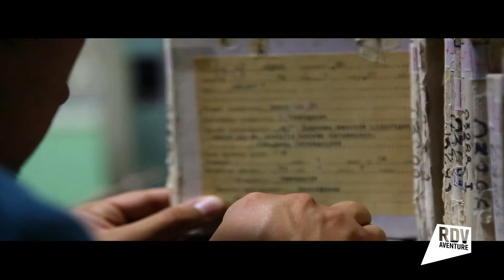BANDE ANNONCE 2019 Festival les RDV de l'Aventure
DES FILMS ET DES LIVRES POUR S’ÉVADER
Du 14 au 17 mars 2019 à Lons-le-Saunier / JURA